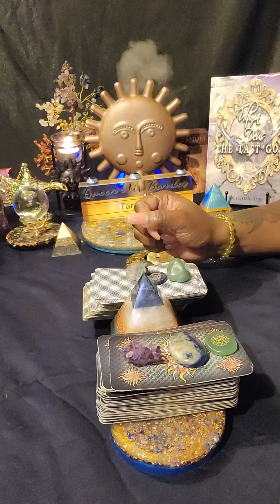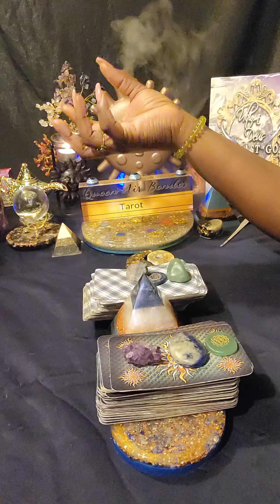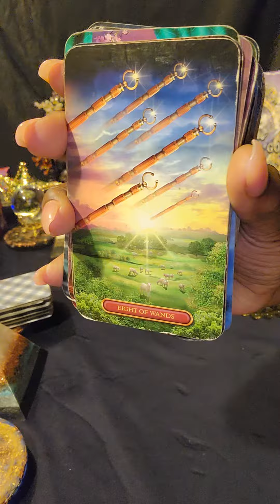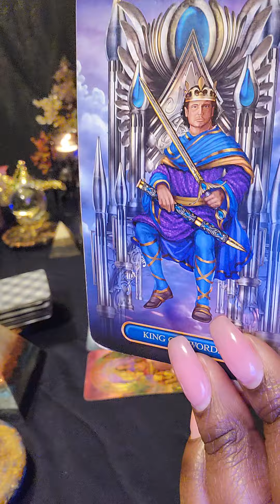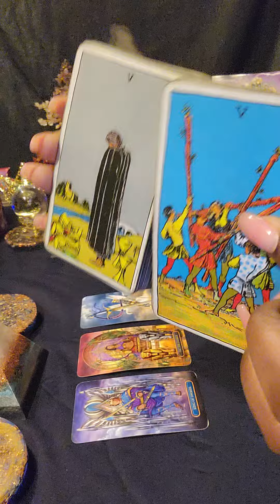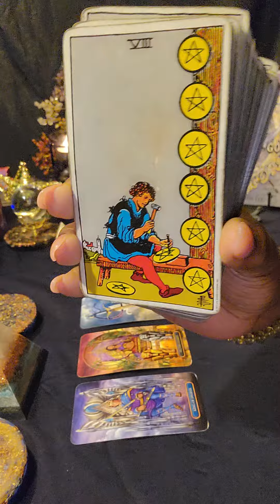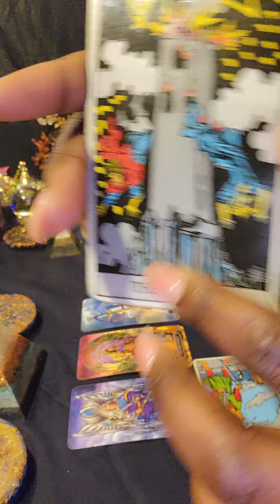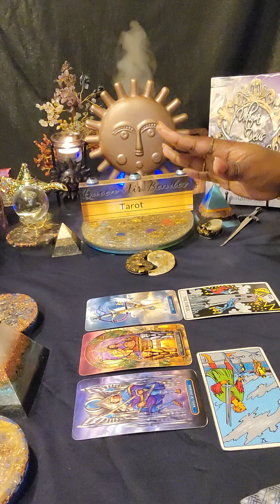♋️CANCER You'd Never Know By Their Behavior But They're Deeply Infatuated With You 😵‍💫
CANCER General Weekly Reading

🧿 FOR PERSONAL READINGS: